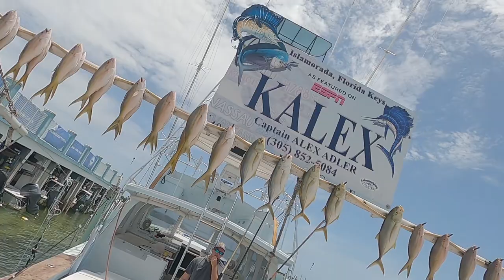We saved an injured Roseatte Spoonbill! Also end of July Islamorada / Florida Keys Fishing Report.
Capt. Rick goes over his last few days of fishing before heading away for a short vacation himself.  The tarpon bite has gotten much better the last several days as the heavy winds we've experienced for more than a week have subsided as has the wet weather we had for several days.  Looks like the tarpon may be settling in and hoping we have a very good August for fishing.  The bay fishing has been red hot too for trout, snappers, and that kind of thing if you are wanting to bend the rod with kids or just catch some fish for dinner on a shorter half day trip, that is a great option.  Snook and redfish had been slower last week as well with all the wind and torrential rain that affected the water temperatures and salinity, but that is stabilizing and getting back to normal now.  So there were much better reports on that front in recent days as well.  Also the party boat Miss Islamorada has been doing great with mangrove snapper and yellowtail!  The crowds will be thinning out after this week so you get more of the boat to yourself!

Capt. Rick Stanczyk

Tackled used or similar:
Boomerang Snips (BEST mono/braid snippers!)
R&R Dehooker
9 inch Plier
Owner 4/0 mutu light circle hook
Owner 5/0 ssw j hook
Ande 30# monofilament
Powerpro 20# braid
Powerpro 50# braid
Berkley 50# flourocarbon leader
StrikeKing 1/4 oz jighead (thin hook, small fish)
Bass Assassin 1/4 jighead (strong hook, for bigger fish)
Penn 8500 Spinfisher VI combo (great tarpon combo)
Penn 4000 Battle combo (great snook/redfish/etc combo)

Camera Gear Used:
GoPro Hero 8
Mavic Air 2 Drone
Sandisk 128 GB MicroSD Card
Rode VideoMicro Wind Microphone
Spare Audio Cord for Rode to GoPro
SandMarc Extendable Pole for GoPro
GoPro Smart Remote
GoPro Screen Protecter
Ulanzi Cold Shoe Extenstion
Ulanzi PowerGrip Battery Bank Handle
Media Mod for GoPro Hero 8
DJI Osmo Mobile 3
Ulanzi Phone Grip for Tripod Coldshoe
Joby Gorillapod Tripod
Moment iPhone 11 Case
Moment Telephoto Lens
Moment Wide Angle Lens